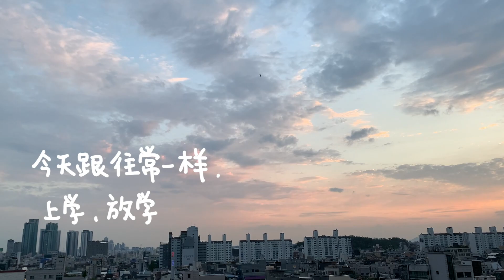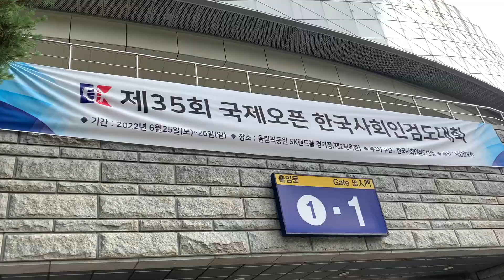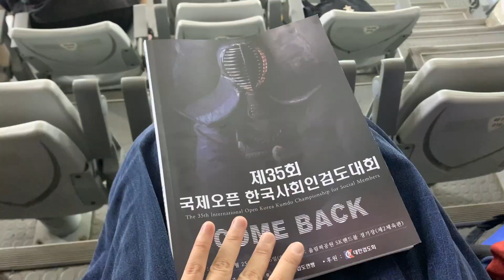🇰🇷語學堂VLOG｜第一次在韓國參加劍道比賽+自己做咖啡帶去上課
之前拍的VLOG陸陸續續剪輯中！
00:00  Intro
00:45  早晨在家做咖啡
02:22  梨花大學語學堂大樓、課室
03:30  周末參加劍道比賽
04:14  Zoe的劍道比賽
第一次在韓國參加劍道比賽，太緊張了，我30秒就被淘汰了ㅠㅠ
繼續努力！

最近幾乎都在家自己做咖啡帶去學校，省錢！

下期VLOG見！
Zoe Li